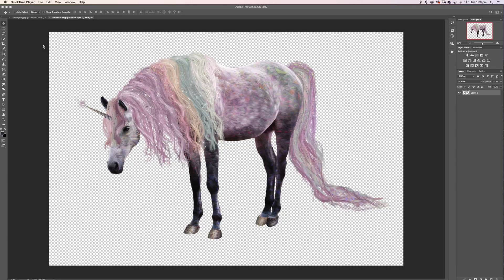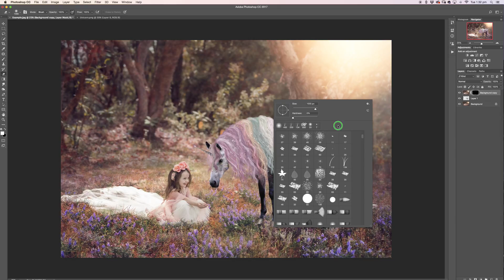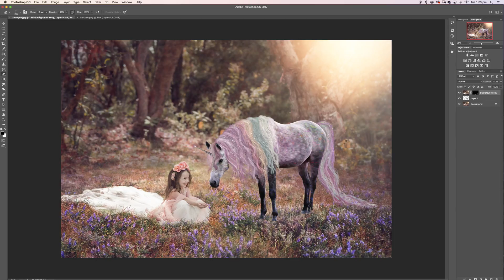How to apply a unicorn overlay in Photoshop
This video shows how to use a unicorn overlay and blend it in with the image, its super easy and very effective in digital imagery.